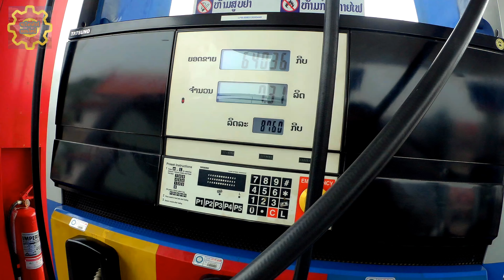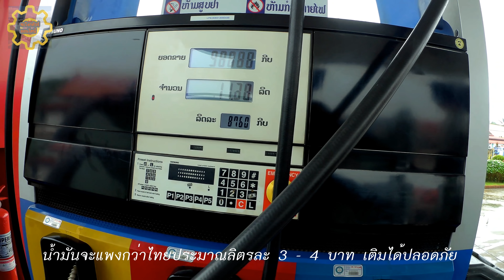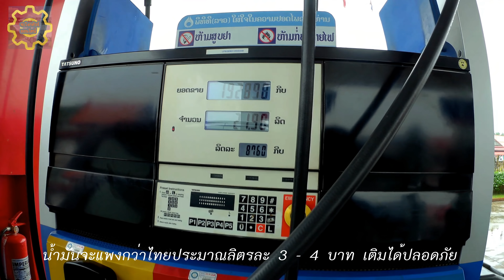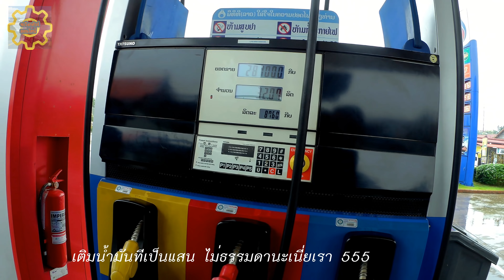รีวิวปั้มน้ำมัน ปตท. หลวงพระบางและทางไปสนามบิน Route to Luang Prabang Airport And gas station ptt.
เส้นทางที่จะเดินทางไปท่านอากาศยานหลวงพระบาง และเส้นทางไปเติมน้ำมันปั้ม ปตท. สปป.ลาวในหลวงพระบาง ต้องย้อนขึ้นเหนือข้ามสะพานข้ามแม่น้ำคานออกไป ท.13 ด้านที่จะไปหลวงน้ำทา